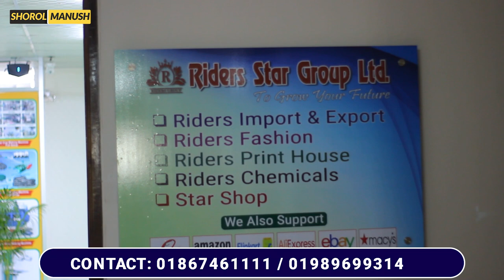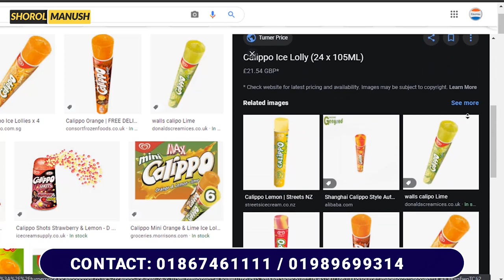খুব লাভজনক ব্যাবসা এটি । ce lolly Making Machine Price and Business Plan BD